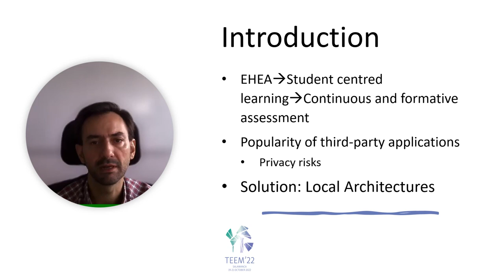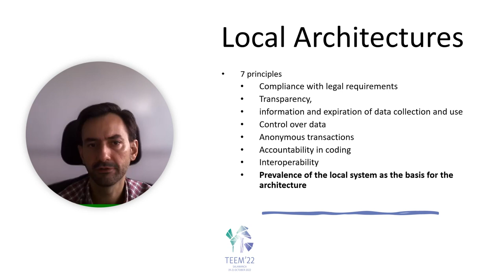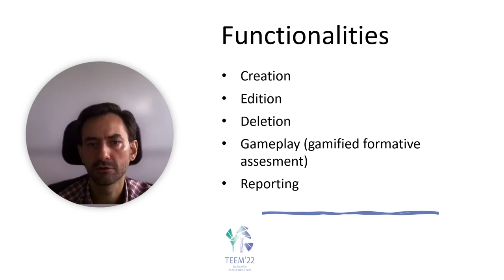ID112 - Gamified Formative Assessment in Local Architectures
ID112 -  Gamified Formative Assessment in Local Architectures. Ángel Hernández García, Laura Del-Río-Carazo, Carlos Cuenca-Enrique, Santiago Iglesias-Pradas, Emiliano Acquila-Natale, Julián Chaparro-Peláez.